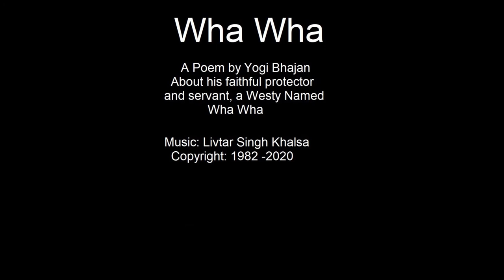Wha Wha Loves Me | Livtar Singh | Poem by Yogi Bhajan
This is the story, the cosmic story, of Wha Wha.

Yogi Bhajan was in the car one day with some people. They drove by a pet  shop. Yogi ji happened to look in through the petshop window and  spotted the puppy, a white Westy (or West Highland Terrier).

He told the driver to STOP!  Turn around, go back, and get that puppy.

He named the male puppy Wha Wha. (later, a black Scottie would be added  to the family as companion for him. She was named Wha Wee.)

Wha Wha became a proud protector of Yogi ji. He took his job very  seriously.   Not in a mean way, but as a sharp observer of people's demeanor and intent.

Later in his life, he started to have health issues with his lungs.  He  was sent away from smoggy L.A. to the clear air of Tennessee to live  with Rai Kaur (and family), a veterinarian.

No one realized how much he resented being sent away until Yogi ji came  to visit one time.

 Yogi ji sat on a chair. Others gathered around a coffee table. Yogi jj  was at one end of the table, everyone else on the sides.

Wha Wha was let into the room.  Wha Wha went to each person around the  table, nuzzled them, took a scratch behind the ear, and said hello.

But when he came to Yogi ji, he raised his nose up in the air, and  pranced right past him, without even glancing in his direction! Even  with Yogi ji calling to him, "Hey, Wha Wha!", he looked straight and marched past him.

Wha Wha then continued around the table, saying hello to each and every other  person. Then he sat down without acknowledging Yogi ji in the slightest.

It took about 15 minutes before Wha Wha decided to forgive him. He  finally came over and "allowed"  Yogi ji to pet him.

I saw this with my own eyes, or I would not have believed it. This was a  relationship on a level far beyond pet and master. This was equals.

The poem is at once a tribute to his faithful servant, and about seeing  the infinite working through the personality and form of Wha Wha. God in  the form of Dog.  God in the form of any student who becomes master.

 The aspects of the Wha Wha's character, service, and devotion result in  liberation. Ultimate wealth.  Doesn't matter which incarnation you are  it at the time.

When Wha Wha passed away, Sat Simran, who also loved Wha Wha, happened to be flying across country. She was over Tennessee at the exact moment it happened. She was dozing and had a dream/vision of a great throng of people chanting and raising a great soul into the heavens.

She didn't know what it meant, until later after she landed and heard the news.

Here is Yogi ji's tribute to perfect devotion.

Chorus

Wha Wha loves me, Wha Wha great is God
Chanting Wha Wha I became majestic
Acquired great wealth, all debts paid
Great Great I say, again and again, Nam has nourished my soul

1. Wha Wha the name of God.

Bestower of bliss, destroyer of karma
Wha Wha divine employee has one job continually listening to Holy Nam

2. Wha Wha glory of God’s creation

Wha Wha full of God’s grace
Wha Wha messenger of service,

dressed in God’s glory
In body of dog exists the body of divine knowledge
Wha Wha  great sevadar, doer of great service
Guru the pilgrimage and shrine
Morning sadhana the holy bathing

3. Bravo for Wha Wha the one God’s dog
Wha Wha’s awake while Bhajan’s asleep
Wha Wha loves Bhajan, Krishna loves Radha
The God of God’s victory Wha Wha has won

Wha Wha true friend of the Guru’s home
if Wha Wha meditates and chants Wha Guru
Wha Wha will merge with the Wha Guru

4. Wha Wha created in dog form.

Repeating Wha Wha washes karmas away
Wha Wha teaches perfect devotion.

Merging oneself in Wha Wha
Becoming great in Wha Wha

Becoming great in the glory of God